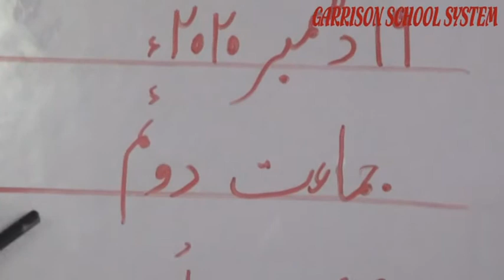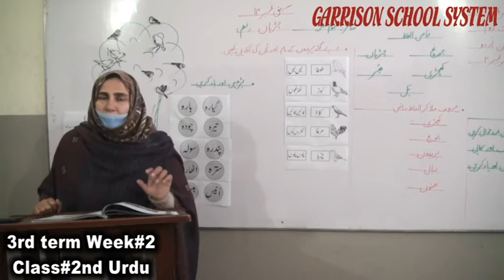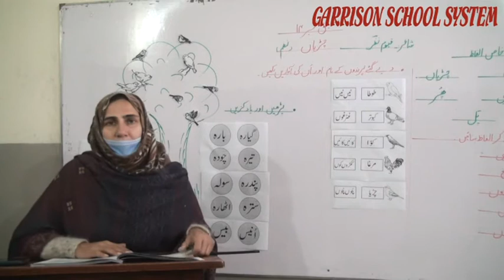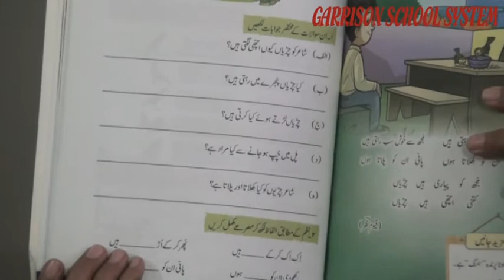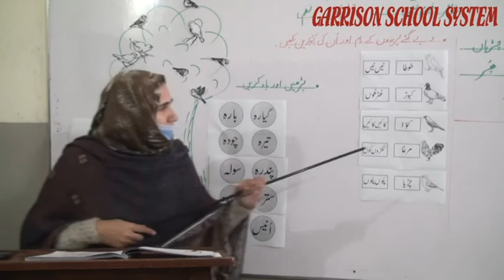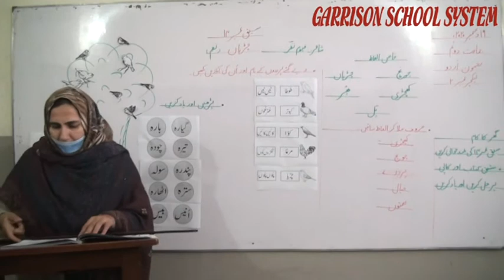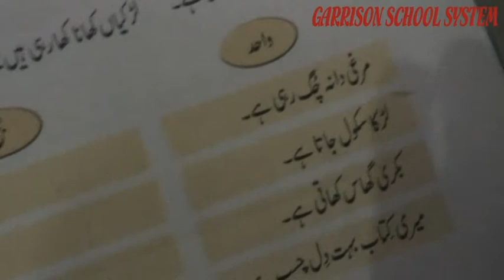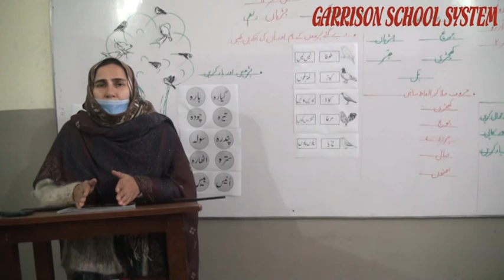3rd Term Week#2 Class#2nd Of Urdu By GSS